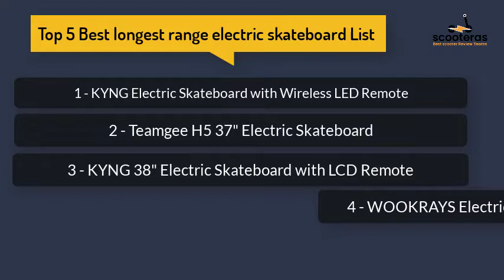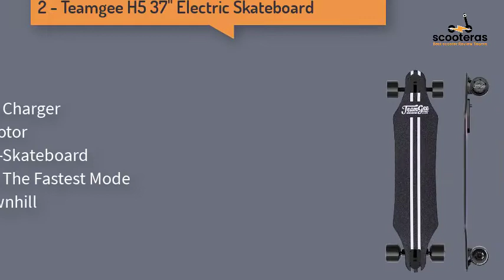Top 5 Best longest range electric skateboard Reviews - cheap electric skateboard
Amazon Product links:
1 - KYNG Electric Skateboard with Wireless LED Remote

2 - Teamgee H5 37" Electric Skateboard

3 - KYNG 38" Electric Skateboard with LCD Remote

4 - WOOKRAYS Electric Skateboard with Wireless Remote

5 - Tooluck 28” Electric Skateboard with Remote

✔ HIGH PERFORMANCE AND LOW MAINTENANCE- Cruise at speeds up to 15 MPH! The KYNG Electric skateboard contains a 350W hub motor for high-power performance.

✔ The skateboard boasts a 7-Layer Canadian Maple Wood deck that carries a rider's weight up to 175 pounds for an Insane and Smooth comfortable ride.

✔ This Incredible board has a max range of UP TO 10 Miles! ***The heavier you are and the level of terrain will impact performance and battery life.

✔ WIRELESS LCD REMOTE- The KYNG Intuitive & Ergonomic Controller has an LED screen with a Battery Indicator for the controller and skateboard, speed, odometer, 4-speed selector, and forward/reverse indicator.

✔ It is simple and easy to use the thumb throttle that provides precise control and braking. You WILL NOT find an advanced controller like this for this range of skateboards, kids, and teens will love IT!

longest range electric skateboard

electric skateboard
secrets of skateboarding
Best longest range electric skateboard
top electric skateboards
electric skateboards
motor skateboard
motorized skateboards
skateboard with motor
skateboards with motors
motor skateboards
motorized skateboard
best electric skateboard
electric skateboard best
skateboard Review
electric skateboard Review
cheap electric skateboard
electric longboard
electric skateboard review

It is important to also note that the "Scooter AS" channel is a participant in the Amazon Services LLC Associates Program, an affiliate advertising program designed to provide a means for channel owners to earn advertising fees by advertising and linking to amazon.com that may be affiliated with Amazon Service LLC Associates Program. c:\users\dc\desktop\product review club\videos\longest range electric skateboard\longest range electric skateboard